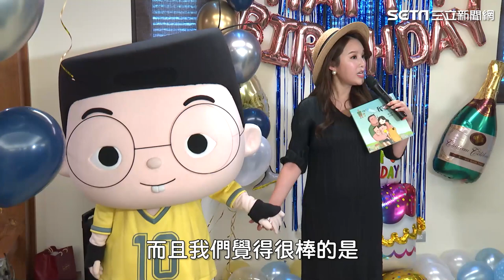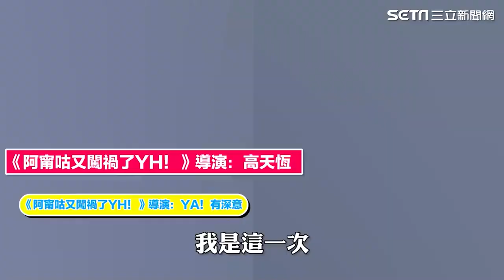甜美主播張齡予懷小兒子 做這個驚人決定 準備這樣育兒｜娛樂星聞